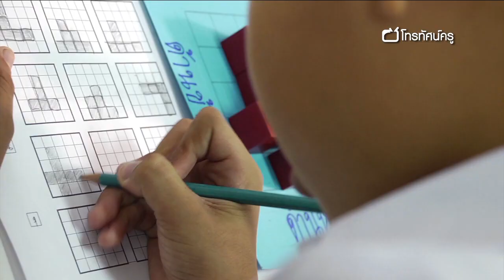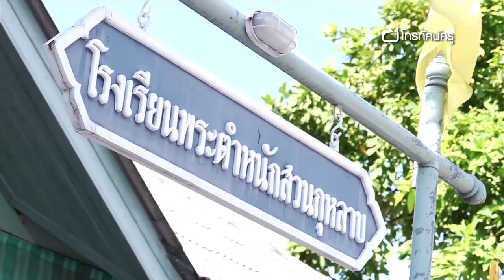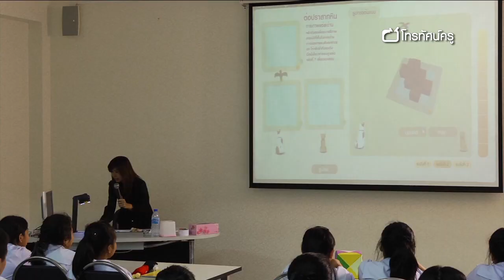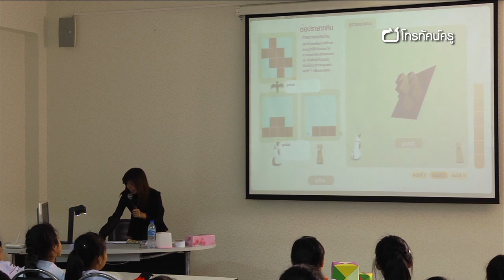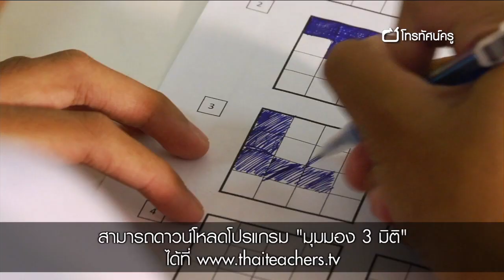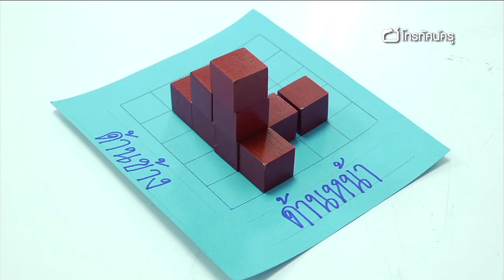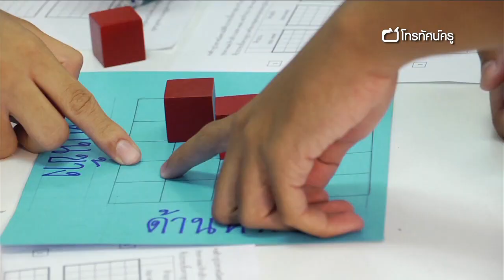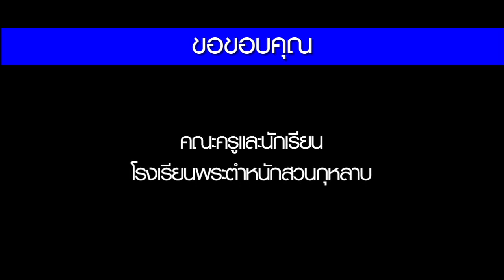คณิตฯ มัธยมต้น รูปเรขาคณิต 2 มิติ และ 3 มิติ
คุณครูสอนให้นักเรียนมองภาพสามมิติโดยจัดทำสื่อการสอนผ่านโปรแกรมคอมพิวเตอร์เพื่อให้นักเรียนได้สัมผัสมุมมองที่แตกต่างกันหลาย ๆ มุม และจากนั้นได้นำบล็อกมาให้นักเรียนจัดเรียงด้วยตนเอง